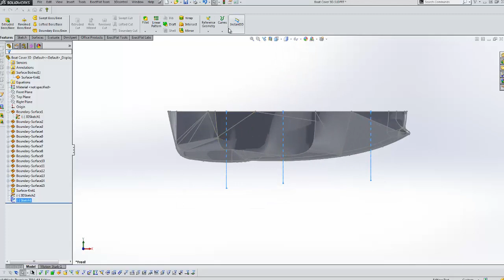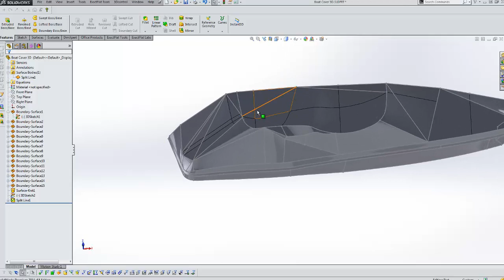2 Creating Split Lines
Software for sewn product design.  ExactFlat is the fastest path from CAD to Cutter.